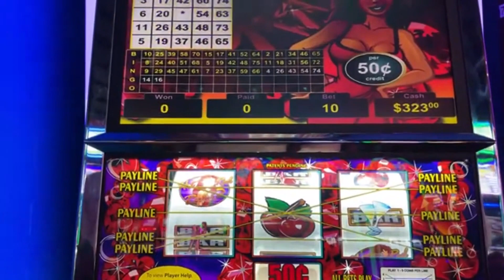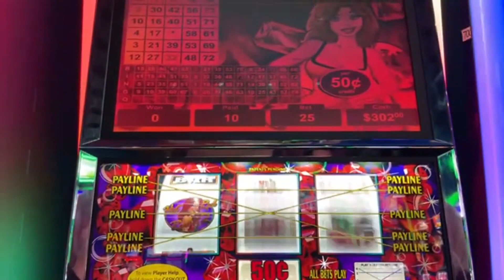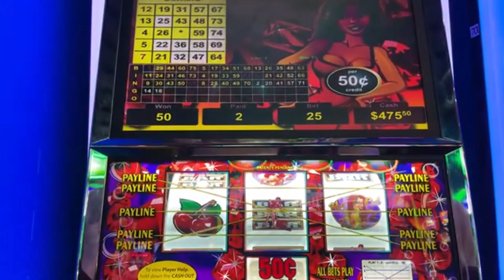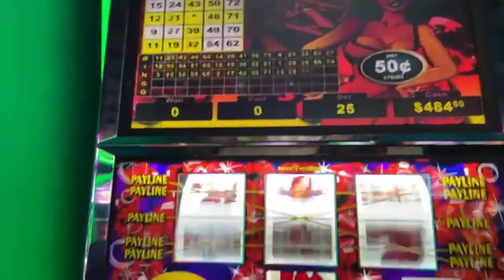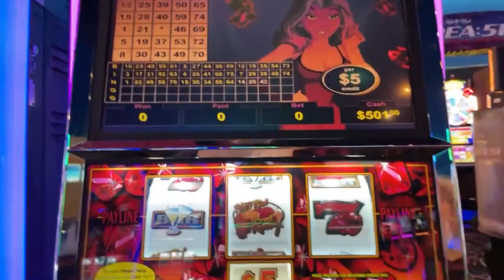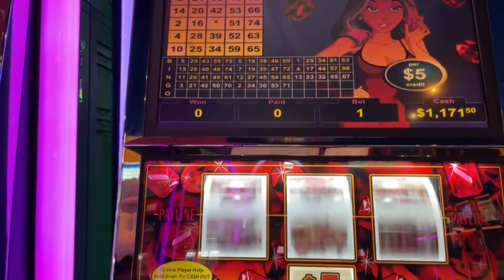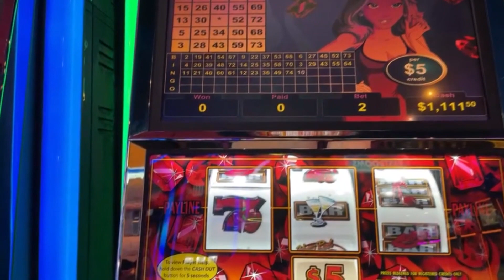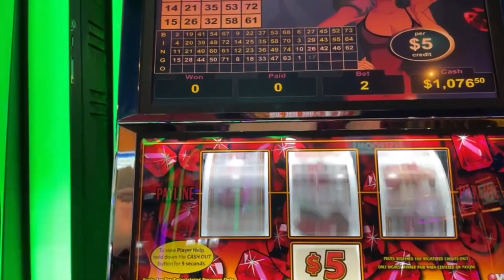RUBY RED SCREENS AT HIGH WINDS CASINO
This session was part of my live stream from High Winds Casino - big wins on Red Ruby with multiple red screens!